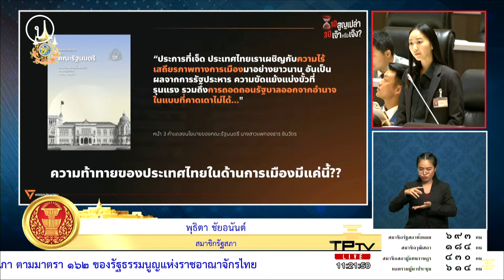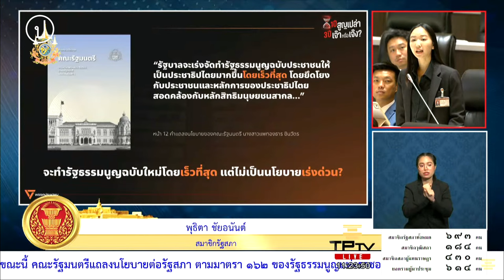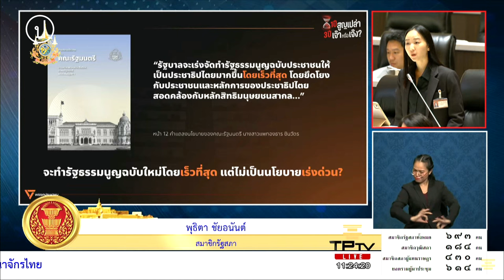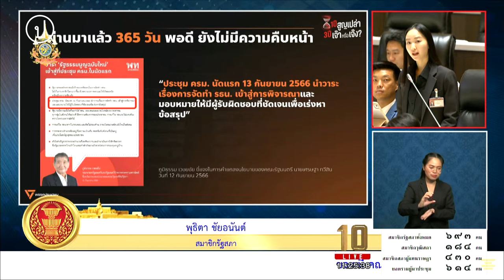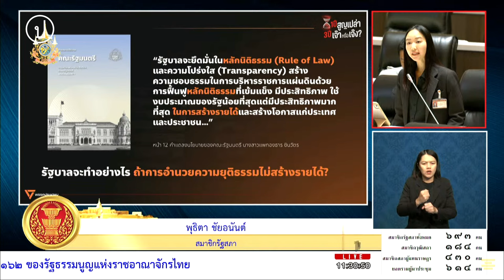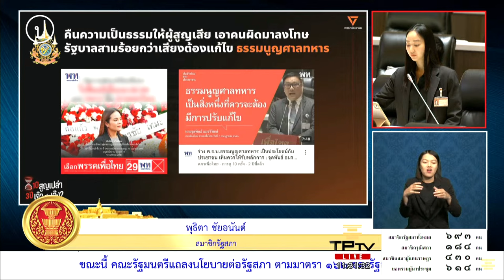'สส.จีน' ถาม 'เพื่อไทย' จะแก้ รธน.-นิรโทษกรรม-คืนความเป็นธรรมให้เสื้อแดงกี่โมง? | 12 ก.ย. 67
การประชุมร่วมกันของรัฐส ภาครั้งที่ 2 (สมัยสามัญประจำปีครั้งที่หนึ่ง) เป็นพิเศษ โดยมีวาระเรื่องด่วน คณะรัฐมนตรีแถลงนโยบายต่อรัฐสภา ตามมาตรา 162 ของรัฐธรรมนูญแห่งราชอาณาจักรไทย โดยจะประชุมเป็นเวลา 2 วัน ระหว่างวันที่  12 - 13 กันยายน 67 ตั้งแต่ 9.00 น. เป็นต้นไป
พุธิตา ชัยอนันท์ สส.พรรคประชาชน อภิปราย ประเด็นที่ แพทองธาร ชินวัตร นายกรัฐมนตรี กล่าวว่า รัฐบาลจะยึดมั่นในหลักนิติธรรมเป็นส่วนหนึ่งของนโยบายรัฐบาลว่า นโยบายเรื่องนี้ของรัฐบาลแสดงให้เห็นถึงการตระหนักรู้ปัญหาเฉพาะในเรื่องที่ตัวเองเสียผลประโยชน์เท่านั้นคือเรื่องเสถียรภาพของรัฐบาล แล้วตกหล่นในหลายเรื่อง
“หมายความว่าประชาชนจะไม่ได้มีส่วนร่วมในการทำรัฐธรรมนูยอีกแล้วหรือเปล่า ประชาชนจะไม่ได้มีส่วนร่วมในกระบวนการนี้อีกแล้วใช่หรือไม่ คำถามประชามติจะเป็นอย่างไร สสร.จะมาจากการเลือกตั้งของประชาชนอีกหรือเปล่า”
พุธิตา เสนอว่า จะต้องแก้ไขธรรมนูญศาลทหารเพื่อนำผู้กระทำความผิดมาขึ้นศาลยุติธรรม แล้วเรื่องนี้พรรคเพื่อไทยตอนเป็นฝ่ายค้านก็เห็นชอบมาตลอด และร่างแก้ไขพระราชบัญญัติประกอบรัฐธรรมนูญ ว่าด้วยการป้องกันและปราบปรามการทุจริต ที่จะคืนความยุติธรรมให้แก่พี่น้องคนเสื้อแดงและเคยถูกผลักดันแต่พรรคเพื่อไทยก็ถอนร่างออกบอกว่าจะเอาไปปรับแก้ แต่จนตอนนี้ก็ยังไม่รู้ว่าร่างแก้ไขกฎหมายฉบับนี้อยู่ตรงไหนทั้งที่เป็นเรื่องสำคัญของคนที่สูญเสียและพรรคเพื่อไทยก็น่าจะเข้าใจเรื่องนี้ดี
อดิศร เพียงเกษ สส.บัญชีรายชื่อพรรคเพื่อไทย ลุกอภิปรายตอบ พุธิตา ต่อประเด็นนิรโทษกรรมผู้ที่ถูกดำเนินคดีทางการเมืองว่า ในรุ่นของพวกเขาสมัยการชุมนุมทางการเมืองเมื่อ 6 ต.ค.2519 ที่มหาวิทยาลัยธรรมศาสตร์มีการออกกฎหมายนิรโทษกรรมตามมา "ขอให้มั่นใจว่ารัฐบาลของแพทองธารอยากให้ประเทศนี้มีความปรองดองเข้ามา เขาก็เชื่อว่าสมาชิกรัฐสภาแห่งนี้คงมีความคิดเหมือนกัน ไม่ใช่ว่ารุ่นของพวกเขาเคยได้นิรโทษฯ แล้วรุ่นต่อมาไม่นิรโทษฯ"